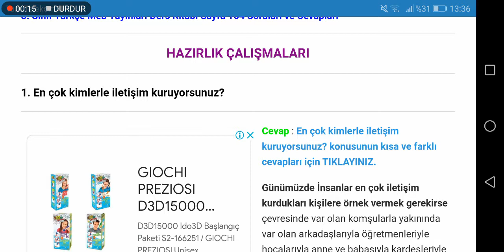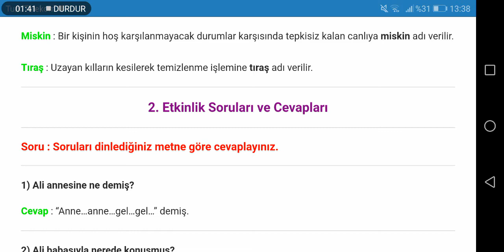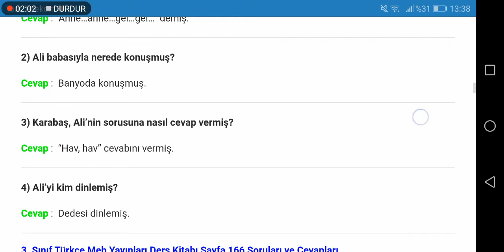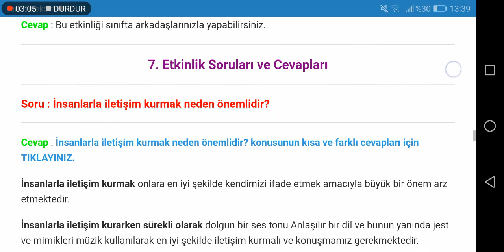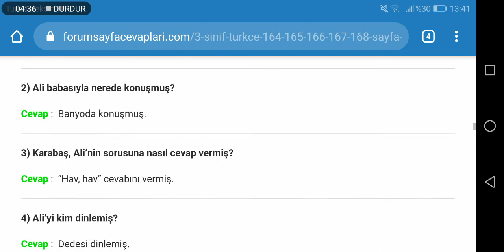3. Sınıf Türkçe Meb Yayınları Sayfa 164 165 166 167 168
3. Sınıf Türkçe Meb Yayınları Konuşmak İsteyen Çocuk Dinleme Metni Etkinlik Cevapları Sayfa 164, 165, 166, 167, 168